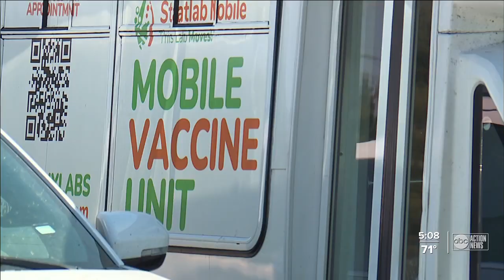Tampa Mayor Jane Castor, local law enforcement leaders prepare for Gasparilla 2022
Gasparilla 2022 is just a few weeks away and while thousands of people may be gearing up for beads, beards, and boats local law enforcement is preparing for what happens behind the scenes.